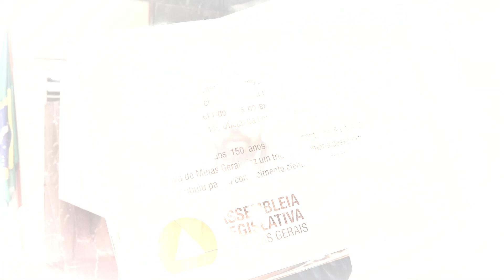GIRO DA UP - REUNIÃO SOLENE NA ASSEMBLÉIA LEGISLATIVA - 150 ANOS DE SANTOS DUMONT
O GIRO DA UP ESTEVE PRESENTE NA CAPITAL MINEIRA NA ÚLTIMA SEMANA.
Foi uma noite memorável na Assembleia Legislativa de Minas Gerais, na última segunda-feira, 03, durante a Sessão Solene em homenagem aos 150 anos do nascimento de Santos Dumont. A Reunião Especial, proposta pelo Deputado Cristiano Silveira (PT), teve como objetivo principal reverenciar a vida e a obra do ilustre aviador brasileiro.

O evento contou com a presença de renomados membros do poder público municipal, oficiais da Aeronáutica e sociedade civil, que se uniram para celebrar o legado de Alberto Santos Dumont. O Presidente da Sessão, Deputado Estadual (PL), Coronel Henrique, abriu a noite explanando a importância histórica do momento comemorativo.

Logo em seguida, foi a vez do Deputado Estadual Cristiano da Silveira compartilhar suas palavras, destacando a importância de Santos Dumont como um símbolo de inovação e determinação para as futuras gerações.

A presença do Presidente da Fundação Casa de Cabangu, Dr. Sandro Vilela, trouxe um elemento histórico à cerimônia, ressaltando a importância do local onde Santos Dumont nasceu e sua relevância para a cultura brasileira, evidenciando o legado que devemos deixar para as gerações futuras e que está decisão passa pelo apoio e incentivo da câmara.
Com um discurso emocionante, dr. Sandro relembrou as conquistas e a coragem do homenageado, e o empenho de todos para que sua história continue perpétua na manutenção e preservação do acervo e do parque onde o herói nacional nasceu.

O Comandante da EPCAR, Brigadeiro Daniel, também teve a oportunidade de falar sobre o aviador e como suas realizações influenciaram a formação de novos pilotos e o desenvolvimento da aviação no país.

Por fim, o presidente da comissão organizadora das festividades dos 150 anos, Deoclides Santos, expressou sua gratidão pela participação de todos e reforçou o compromisso em preservar a memória de Santos Dumont, garantindo que sua genialidade e pioneirismo não serão esquecidos.

O Secretário Municipal de Turismo, Fabrício Andrade, abrilhantou o fim da reunião solene, com uma canção temática autoral, referenciando os feitos do homem que deu asas ao mundo.

Essa reunião solene foi um momento especial para reafirmar o orgulho brasileiro em ter tido um grande visionário como Santos Dumont, cujas contribuições para a aviação deixaram um legado inegável. Sua coragem e inventividade continuam inspirando e encantando pessoas ao redor do mundo.